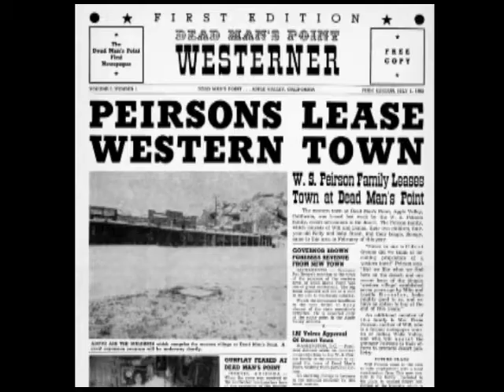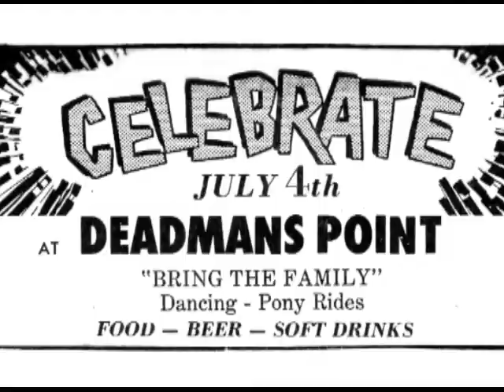Deadman's Point - Apple Valley, CA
From 1965 to 1968, my parents, Bill and Donna Peirson operated Deadman's Point as a Western Village.   Along with the staff, my mom would work at the cafe and my dad worked behind the bar.